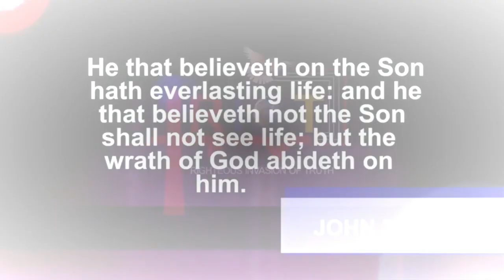"Agape" Is Not Exclusive To God | Dr. Abel Damina